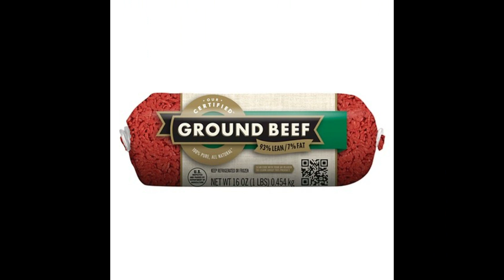Dearest Edward Letter 2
Letter two from Coraline, straight from paradise.